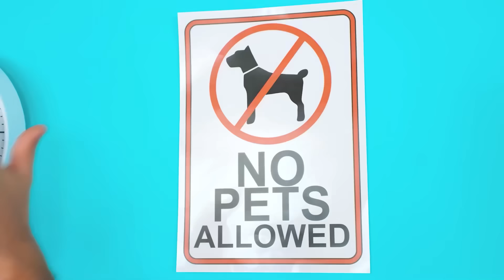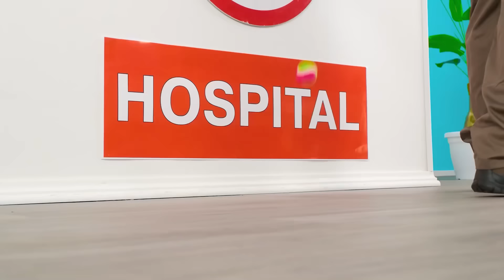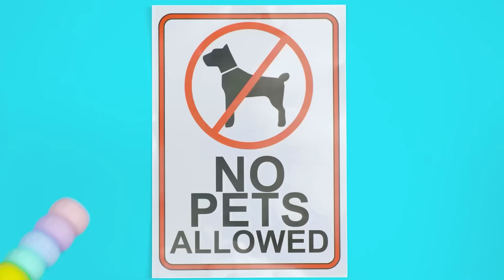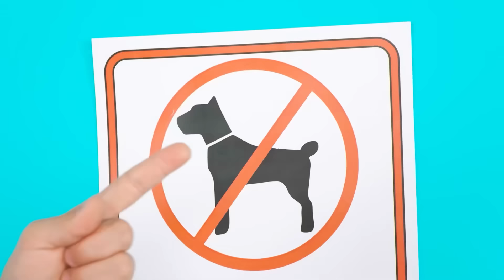अस्पताल में चुपचाप पेट्स ले जाने के मज़ेदार तरीके | शरारत युद्ध Fun Teen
आपके पालतू जानवरों को अस्पताल में लाने के लिए हमारे पास कुछ बेहतरीन युक्तियाँ और युक्तियाँ हैं! हमसे जुड़ें, बहुत मज़ा आएगा!